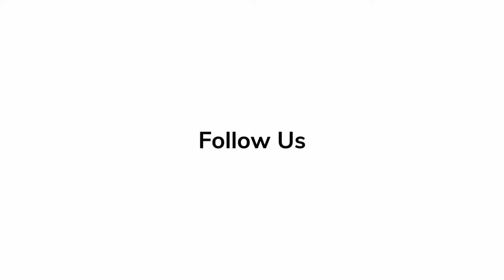In Depth Scoop | Pedro Pascal - 'The Mandalorian: Season 3'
🎥''The Mandalorian: Season 3' actor Pedro Pascal talks in depth about the relationship and development between the characters.